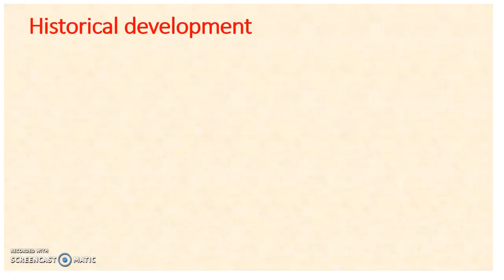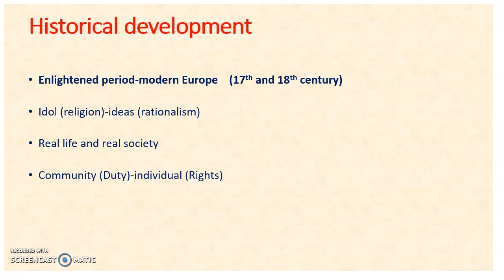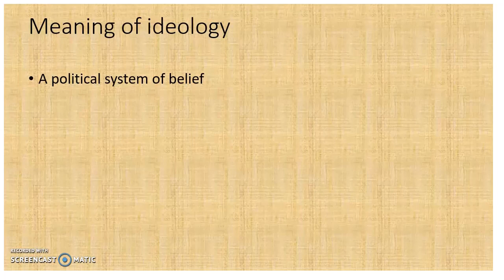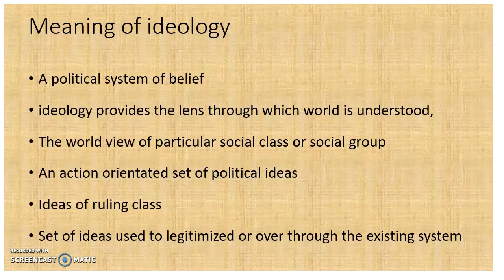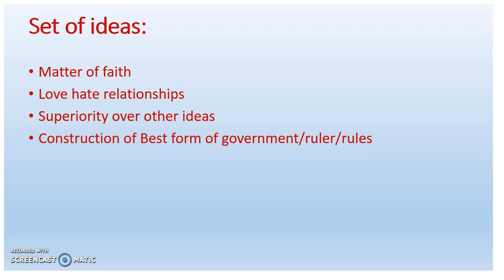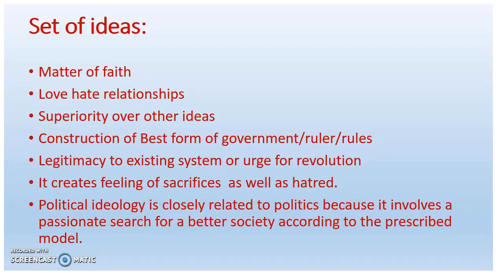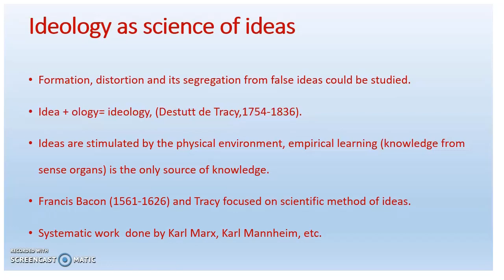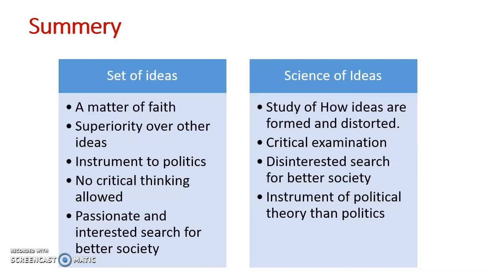meaning of political ideologies